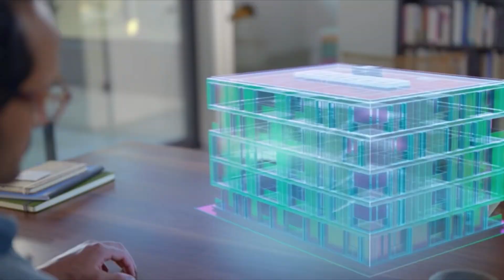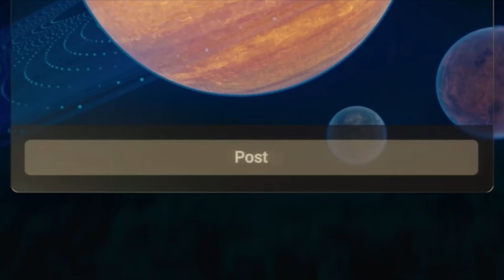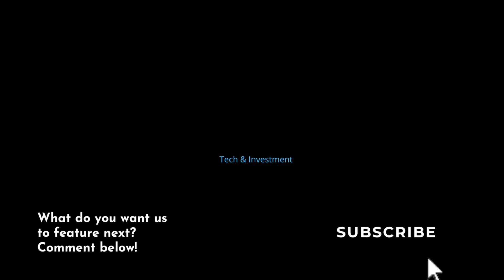The Metaverse Explained: How It Works and Why It Matters!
Uncover the Metaverse: what it is, how it works, and why it’s set to revolutionize the way we live, work, and play. This video breaks down the Metaverse’s potential to transform social interactions, entertainment, work, gaming, and education—all in a clear and engaging way. Whether you’re curious about the hype or wondering how it could benefit you, this is the ultimate guide to understanding the Metaverse.

Here’s what you’ll learn in this video:
 1. What is the Metaverse?
 2. How does the Metaverse work?
 3. Why does the Metaverse matter?

Timestamps:
0:00 - Intro
0:37 - What is the Metaverse?
3:01 - Social Interactions
4:01 - Entertainment
4:32 - Gaming
6:08 - Fitness
7:23 - Work
8:53 - Education
10:16 - Conclusion

✔ Clear and simple explanation of the Metaverse.
✔ Discover how it could impact your life.
✔ Learn about its opportunities and challenges.